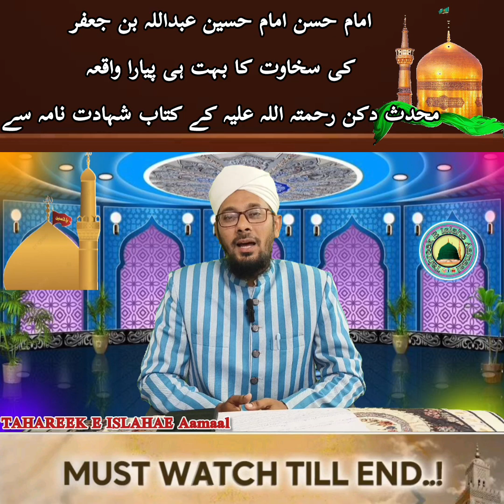Hasnaain E Karemain Aur Abdullah Bin Jafar Ki saqawat Ka Bohat Hi Pyara Waqia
Hasnaain E Karemain Aur Abdullah Bin Jafar Ki saqawat Ka Bohat Hi Pyara Waqia | Muhaddis E Deccan Ki Kitaab Se
🎙️Hazrath Allama Maulana Hafiz Shaik Ahmed Mohi Uddin Rafi Naqshbandi Qadri Sahab Qibla
(Kaamil Ul Fiqh Jamia Nizamia)